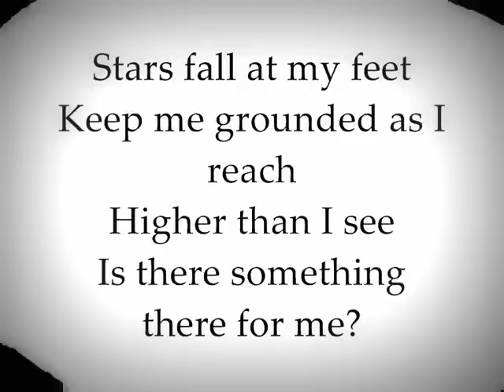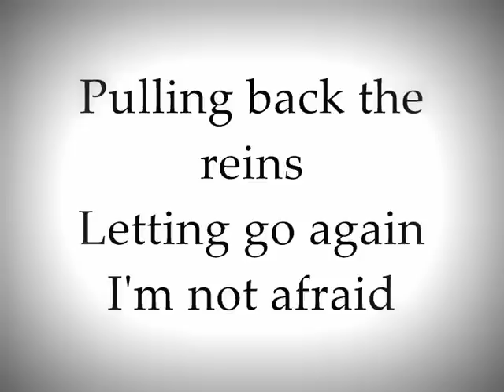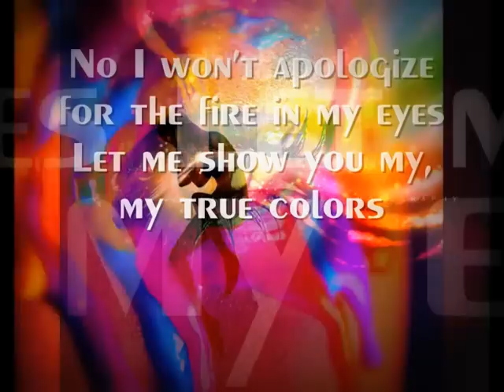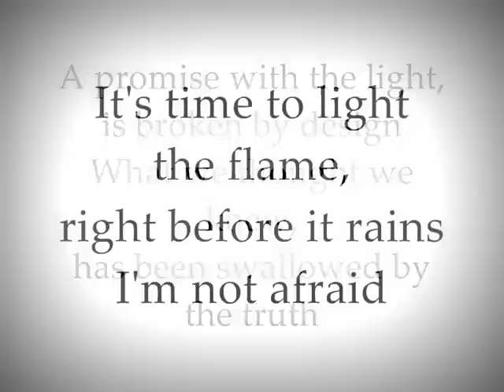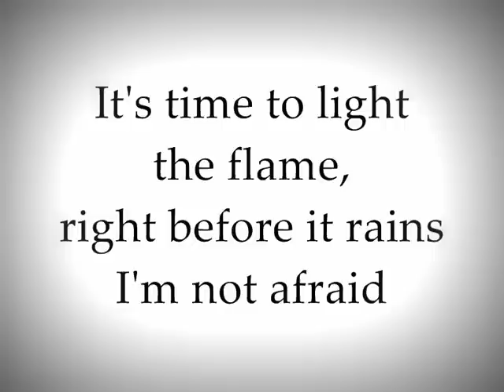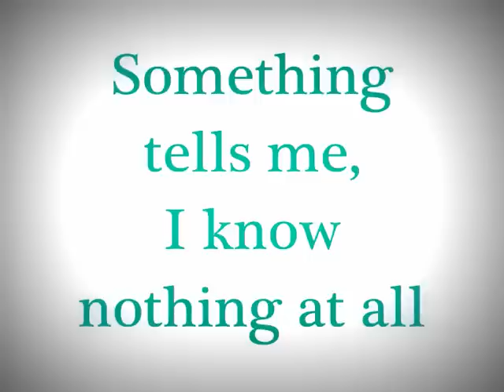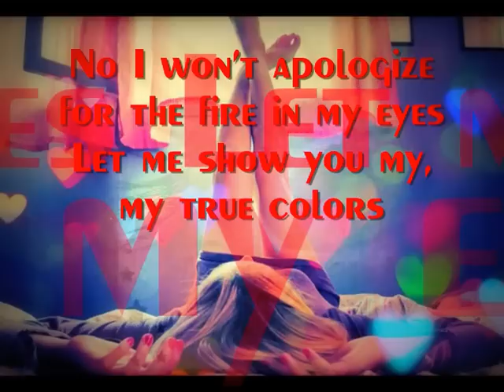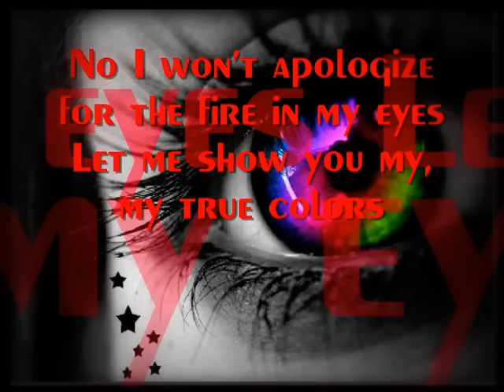True Colors - Zedd (Lyrics) HQ